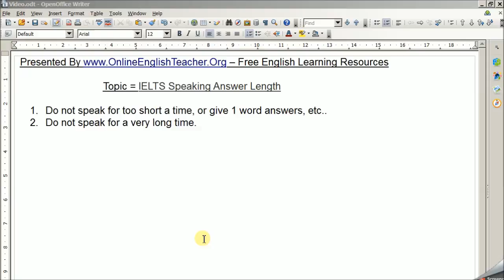IELTS Speaking Answer Length